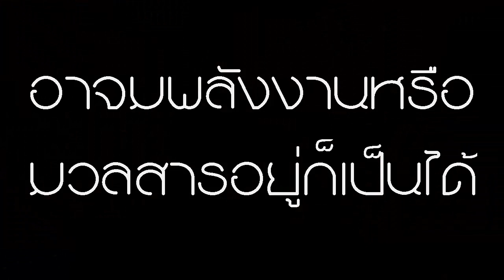[RIMH] ฉลองครบรอบ 1 ปี RIMH TV. CHANNEL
ขอบคุณทุกท่านมากๆนะครับแต่มันไม่ได้มีคลิปเดียวหรอกครับ
แต่อย่าลืมกดlikefanpageกันนะครับ